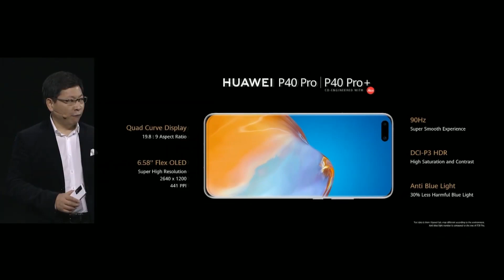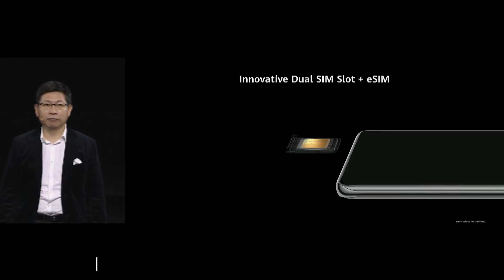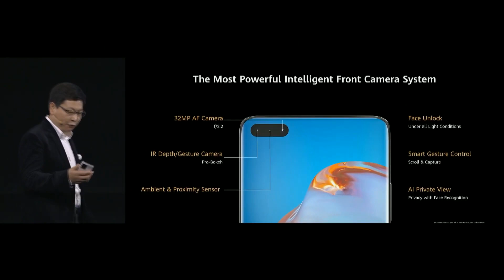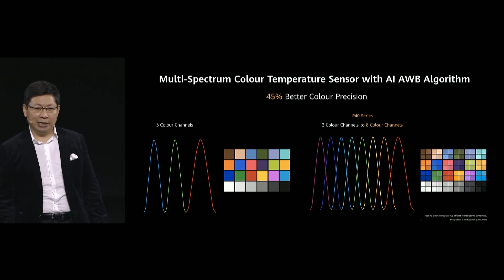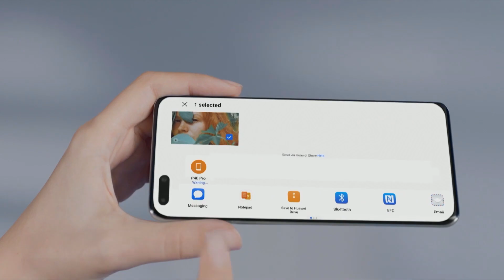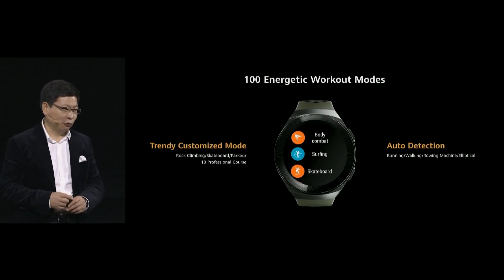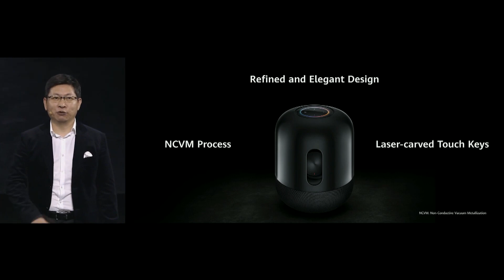Huawei P40, P40Pro va P40 Pro Plus Taqdimotdan to'liq sharh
Telegram va Instagramda har kuni yangi postlar

$$$ Konkurs Power Bank yutib olish uchun

Obuna bo'ling